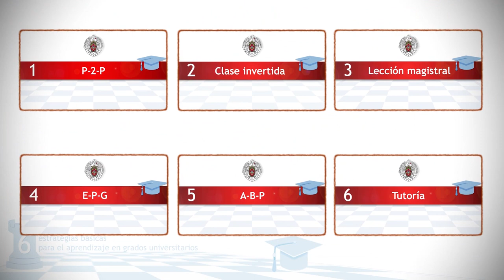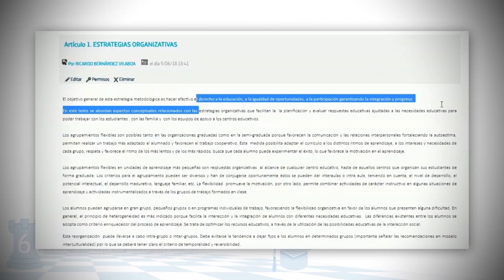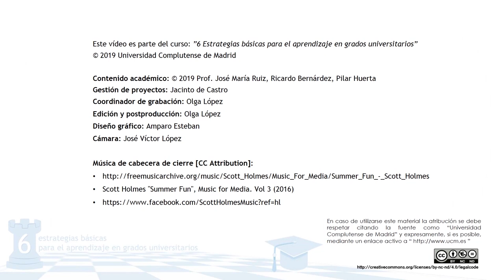[MOOC] - Seis Estrategias para el aprendizaje en grados universitarios. Presentación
Este MOOC que presentamos está elaborado por la Universidad Complutense de Madrid y la Universidad de Burgos, en castellano, y con él se pretende abordar el aprendizaje y la aplicación de 6 estrategias metodológicas. Estas estrategias son el P2P (peer to peer), la Clase invertida, La Lección magistral, el Aprendizaje Basado en Problemas (ABP), la Enseñanza en Pequeños Grupos (EPG) y la Tutoría.
El objetivo fundamental de este MOOC es conseguir que el alumno logre manejar y aplicar en la práctica profesional las competencias básicas profesionales tales como la Resolución de problemas, Toma de decisiones, Análisis y Síntesis, Creatividad, Trabajo en Equipo, Aprender a Aprender, Empatía, Reconocer las aportaciones de los demás, Comprensión científica y técnica, Razonamiento abstracto y verbal, Gestión del tiempo, Autorregulación, Evaluación del progreso, Liderazgo, Compromiso ético-personal, Empleabilidad y Comunicación de forma que les otorga la capacidad para desempeñar competencias tanto a nivel personal como en el ámbito profesional de forma eficiente y eficaz.